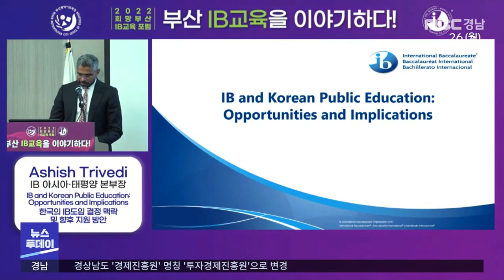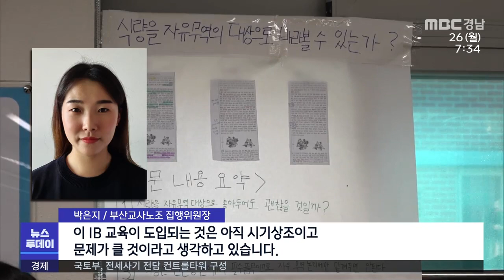'바칼로레아' 도입...실효성 '의문' (2022.12.26/뉴스투데이/MBC경남)